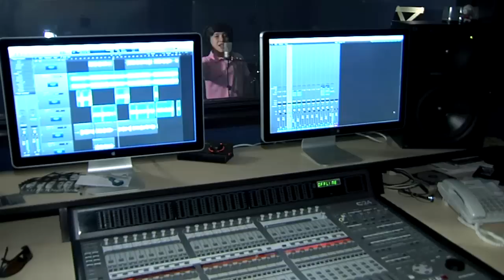| Eddy Valenzuela | - ‘Corre’ (Single) - Detrás de Cámaras en Estudio de Grabación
En el detrás de cámaras en el estudio de grabación de mi sencillo Corre.

Primer material discográfico "Corre muy de Prisa" disponible en Mixup, Sanborns, Sears, iTunes, Google Play y más.

Si eres de México y aún no encuentras el disco, lo puedes ordenar y te lo enviarán a tu domicilio, con un costo de $39 pesos más por el envío.

Si no eres de México y te gustaría adquirir el disco, lo puedes ordenar y te lo enviarán a tu país con gastos de envío incluidos correspondientes según esta tabla

Cuentas Oficiales